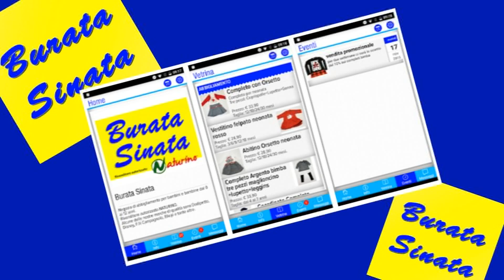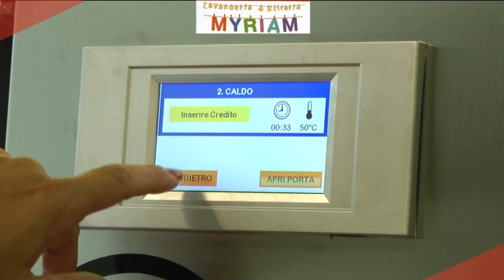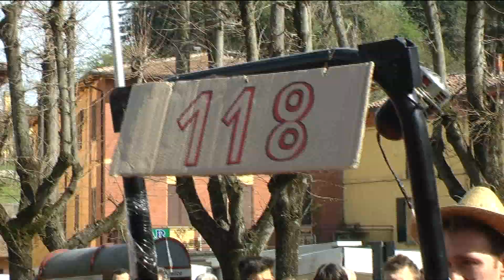Fontanelice: 60^ SAGRA DELLA PIE' FRITTA E CORSA DEI SOMARI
28 MARZO 2016
TELEVALLATA.IT